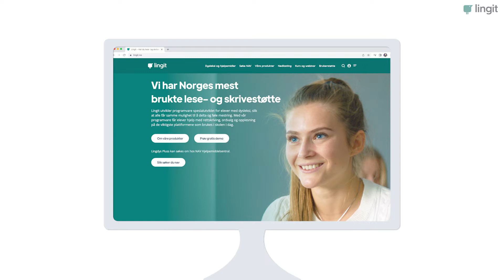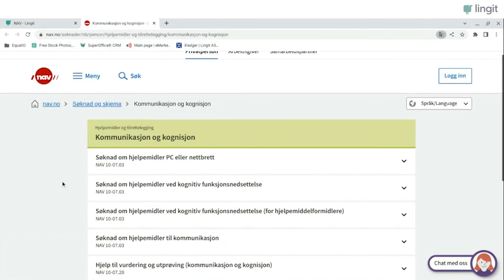Slik søker du NAV Hjelpemiddelsentral om Lingdys - oppdatert juli 2022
Her får du en oppdatert veiledning på hvordan du søker NAV om lese- og skrivestøtteverktøyet Lingdys.